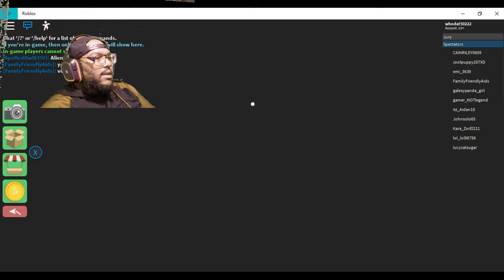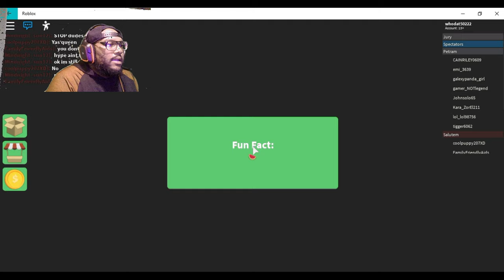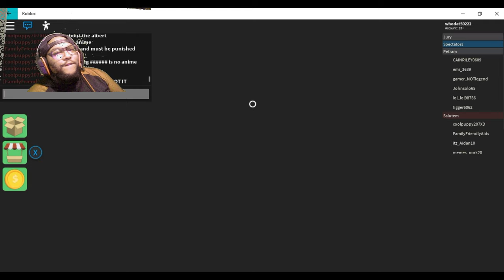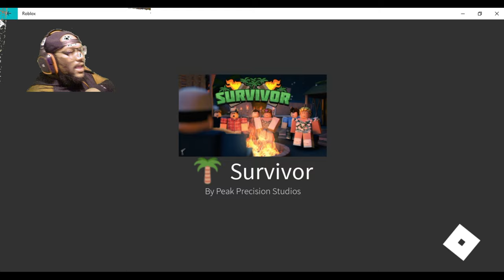ROBLOX | SURVIVOR | WILL I BE THE LAST ONE STANDING?